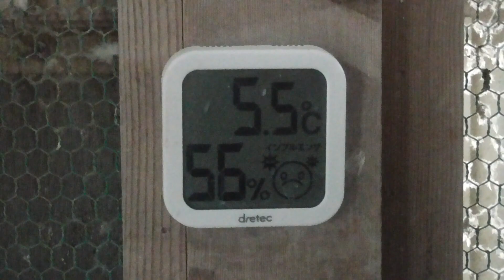21 2 26（金）種鳩の様子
今年の配合も一段落。
配合鳩の血統書を作り始めたいと思います。